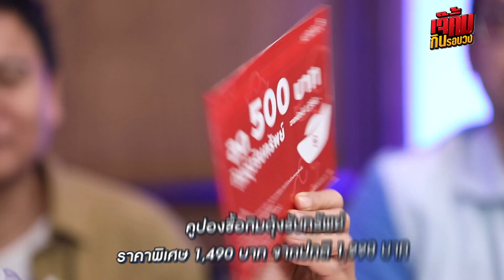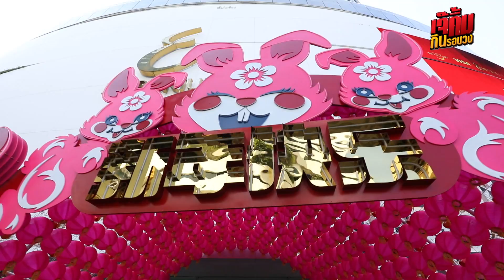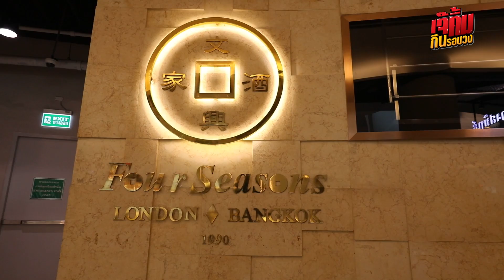ถ้าชีวิตมี 100% หนูให้เรื่องเซ็กส์ 500%เลยแม่ | EP.126 เจ๊คิ้มกินรอบวง กวินท์ และ ปุ้ย @The Emporium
ถ้าชีวิตมี 100%  หนูให้เรื่องเซ็กส์ 500%เลยแม่!! | EP.126 เจ๊คิ้มกินรอบวง l กวินท์ และ ปุ้ย @The Emporium และ The EmQuartier
ติดตามทุกความเคลื่อนไหวของ เจ๊คิ้มกินรอบวง หรือตอนต่อไปได้ทาง